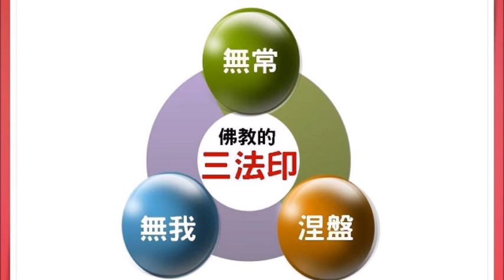佛法的基本原則──「三法印」聖嚴法師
三法印是：諸行無常、諸法無我、涅槃寂靜。是佛法基本不變的原則，從釋迦牟尼佛開始到現在，還沒有人能推翻。廣告收益除稅外全作行善公益之用！